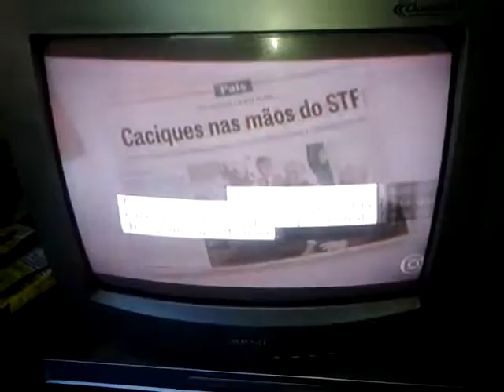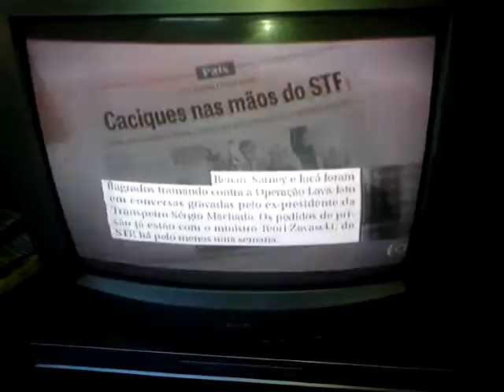grapo de eduardo cunha,, renam calheiros,, e romero jucar,, jose serney